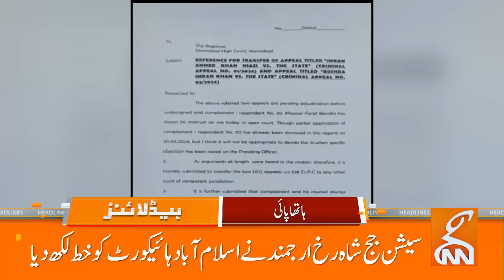New Twist in Nikah Case | Important News from Court | News Headlines | 01 PM | 29 May 2024 | GNN